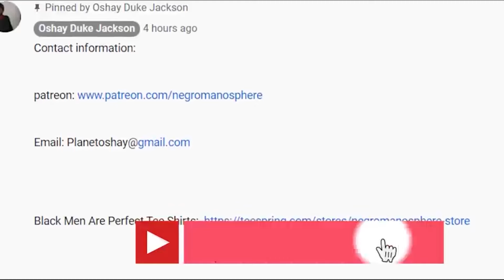Diddy Said: DUDE...Let Me Clap Your Cheeks Or You're FIRED!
Podcaster and journalist Touré revealed in a recent interview that Diddy fired one of his male family members from an internship because they refused to sleep with the mogul.

On Tuesday night, Touré sat for an interview with Joy Reid on the MSNBC show The ReidOut, where he offered his thoughts on the latest developments in the sexual assault and trafficking allegations against Diddy. At one point, Touré shared that through his relationship with Diddy, he secured an internship for his relative over 12 years ago. But after just a few months the internship was over, and Touré's relative wouldn't explain why.

"I spoke to my family member like, what happened? And they wouldn't say," Touré said. "And I'm like, why did it end? And they wouldn't say. And years later, they finally came out — and this is a male — and said that, Puff had said, 'come home, stay the night with me or the internship is over.'"